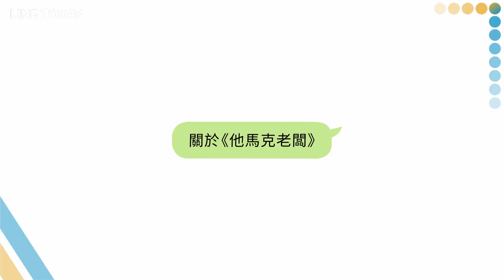瞿導偏愛黃宣讓廣仲吃醋？城哥教1特徵辨識職場小人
他馬克老闆電影 全台院線熱映中！曾國城禿頭造型喊太犧牲、黃宣走心超真實反應現場笑到噴淚，快看獨家私訊一起接招～